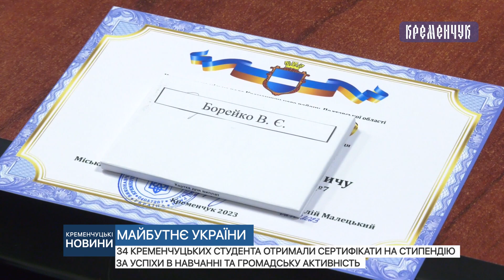34 кременчуцьких студента отримали сертифікати на стипендію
34 кременчуцьких студента отримали сертифікати на стипендію за успіхи в навчанні та громадську активність